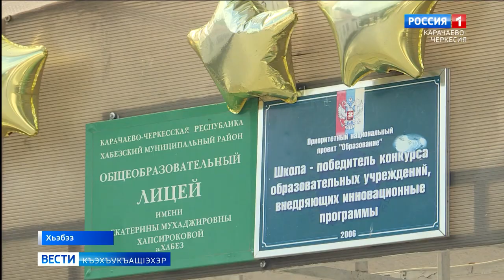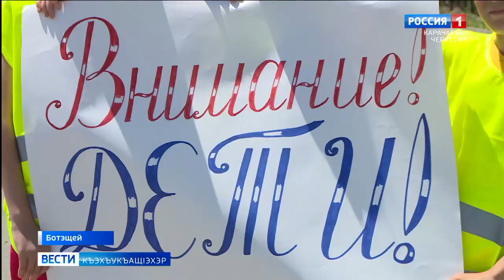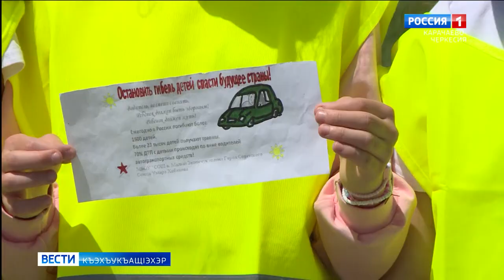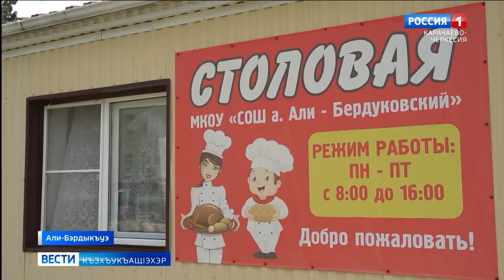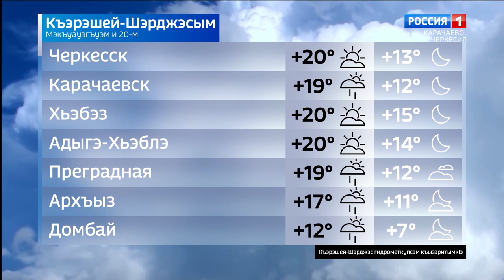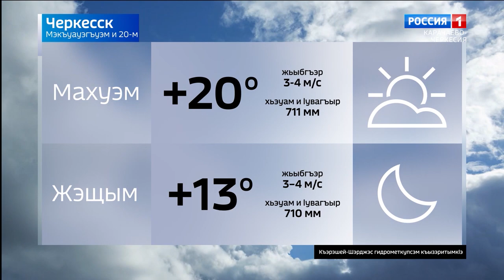Вести на черкесском языке 20.06.2023